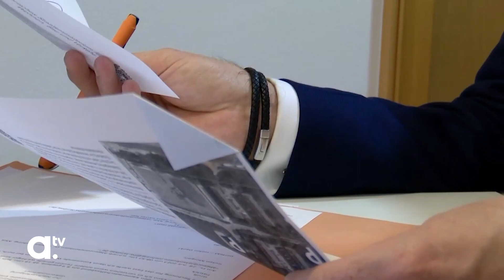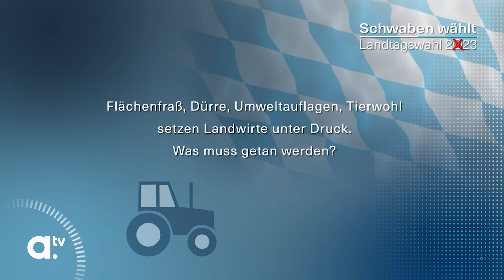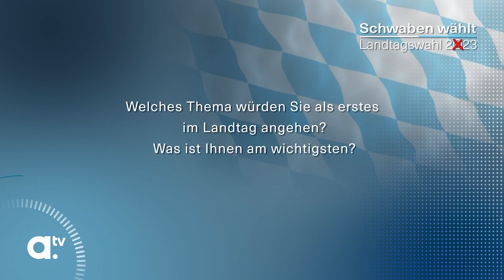Dr. Fabian Mehring, MdL / 04.09.2023 bei atv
Der Parlamentarische Geschäftsführer der FREIEWÄHLER Landtagsfraktion, Dr. Fabian Mehring, MdL, stellt sich im atv-Beitrag vom 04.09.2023 den Fragen zur Landtagswahl 2023.
(Geschnittene Version)